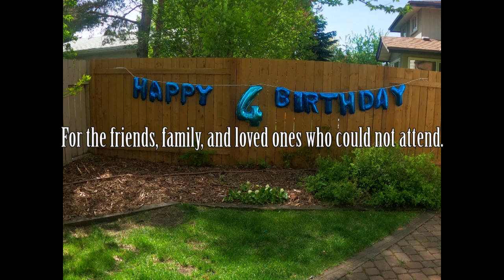Twinado Birthday!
The Twinado's celebrate their 4th Birthday!

Wish more friends, family, and loved ones were able to join us.

Music is:
Life after death by DJ Freedom
Keep it 98 plus 2 by Rage
Arc of the Sun by 126ers
Renegade Jubilee by The whole other
Nightengale by Evbengland
Demoiselle by Rondo Brothers